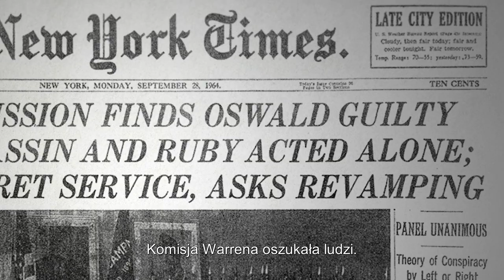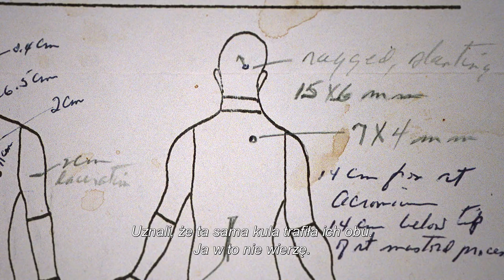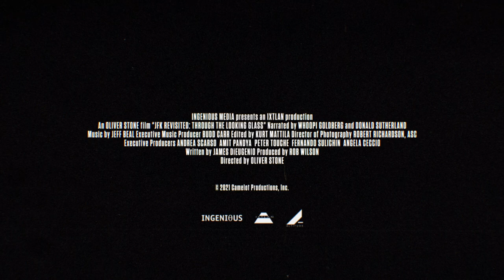JFK: Droga do prawdy | Cineman